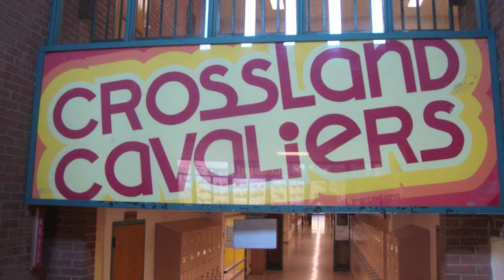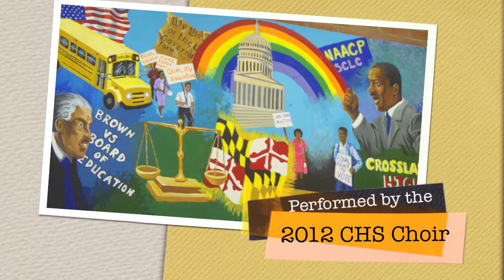Crossland's Alma Mater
Crossland High School's alma mater performed by the 2012 CHS Choir.